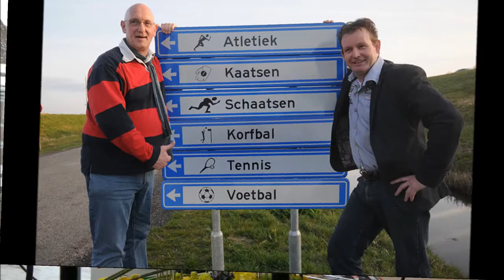Niels Heitbrink liep begin december een zware blessure op.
Niels is hard op weg om terug te komen, revalitatie duurt lang. Sport in Grou in gesprek met Niels Heitbrink.